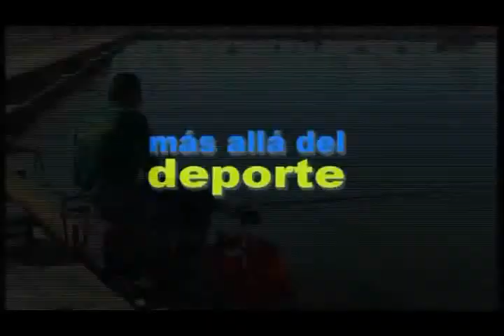AN 240913 MARTES